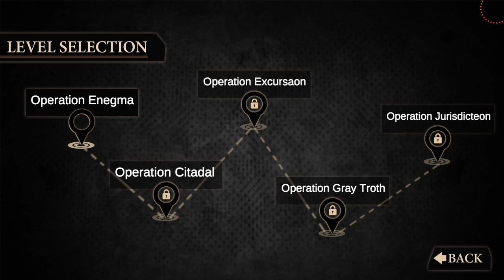Call On Combat Duty WW2 Games Android Gameplay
Captain Bravo! your call on duty for emergency ops in final battleground.

Welcome captain bravo to the modern warfare battlefield! It is most urgent call on duty.
Experience exciting call of WW2 campaigns with challenging missions that will test your skills on the battlefields of duty. Grab your modern warfare weapons to fight enemy troops. Call of final battleground modern critical strike in survival war resulted in causalities of many army soldiers those who survived in world war battleground were lock-down under the duty of trained army soldiers of World war. Some prisoners tried to make great prison escape but were noticed by sniper guards that frequently patrolled around the duty. This call of WW2 US Army commando game is survival battleground of duty for best shooting game and the ultimate survival games. You need to ensure you destroyed and survive the warfare equipment in ww2 games, health, weapons for ultimate survival in call on duty black. World war II is survival war fought on the bravo WW3 US army shooting battlegrounds in free war shooting games.

In call on duty arm yourself with deadly sniper weapons modern strike, machine guns and the latest military gear in military games to complete modern strike covert missions deep inside enemy territory during sniper duty! All of this in a free FPS action game and competitive games. As a special forces soldier US commando and part of counter terrorist squad you will navigate secret missions across the globe, critical shooting hostile forces that stand in the way of a peaceful world during commando battleground and survival battleground. The call of US army commando duty will lead the way to victory in this world war sniper mission fire shooting games or Indian army vs Pak army or Pakistan army and free war games. WW2 games is played with the call of squad duty to complete the WW2 war shooting battle final battleground. Call of combat mission from gorilla forces is necessary in the great world war game of sniper commando shooting in duty during last survival mission.

Call of terrorist shooting duty is full of adventure, action, and excited game for users. In this offline and thrilling ww3 battleground fire modern critical strike, terrorists can attack on you from different directions, attack can be right, left, and top of buildings so you would have a complete look on all sides of final battleground strike. You will be provided a map in call of terrorist shooting strike game that will help to find the terrorist. call on duty - ww2 games and terrorist shooting game has different types of guns and you can choose according to your own choice in target attack game in survival battleground last world war II shooting game. In Bravo! Call on Duty-WW2 games, there are different types of guns like as AK-47, 9MM, short gun, automatic mini machine gun etc. If you like this fps shooting 3d game then you can share to your all friends and family members. Bravo! Call on Duty, beautiful graphics and environment in terrorist shooting game are designed. US Army counter shooting game has excited, attractive and thrilling background music for you. Moreover super army attack is full of adventure with commando survival battlefied and full of action game. So, you can enjoy US commando army counter attack game. This is the glorious resolve or tgr in the very best journey to peace, it is one of best among koi achi si game.